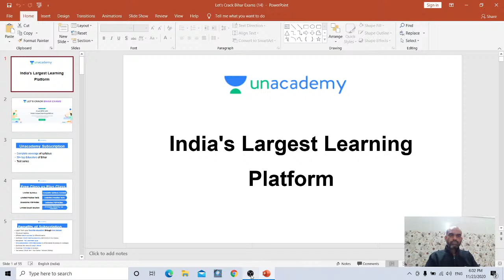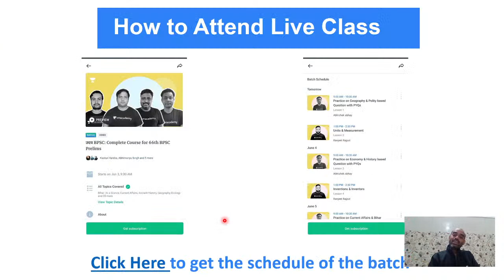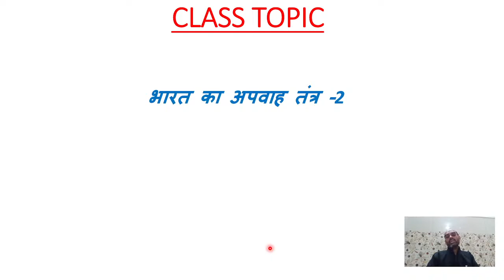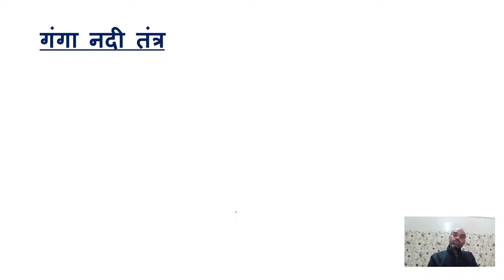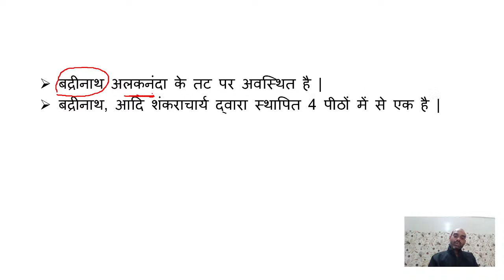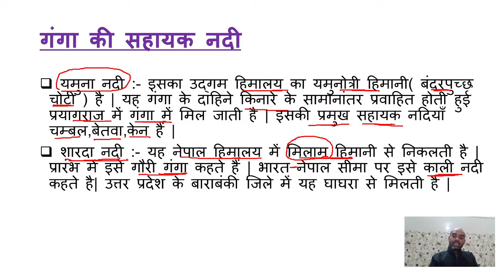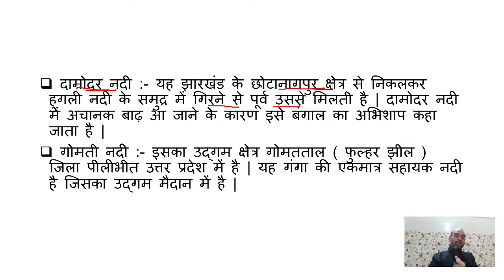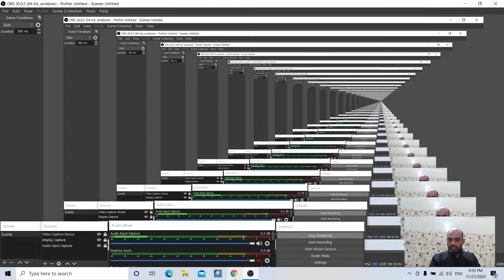अपवाह तंत्र - 2 | Geography | BPSC 2020/2021 | Rakesh Thakur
Complete your full preparation of BPSC 2020/2021 with Rakesh Thakur through this series of Geography. In this Series, he will be covering all the important topics for the BPSC Exam. He will also share different strategies, tips, and tricks to clear the exam BPSC.

Rakesh Thakur and more top educators are teaching live on Unacademy Subscription.

Unacademy Subscription Benefits:
1. Learn from your favorite Educator
2. Dedicated DOUBT sessions
3. One Subscription, Unlimited Access
4. Real-time interaction with Educators
5. You can ask doubts in live classes
6. Limited students
7. Download the videos & watch offline